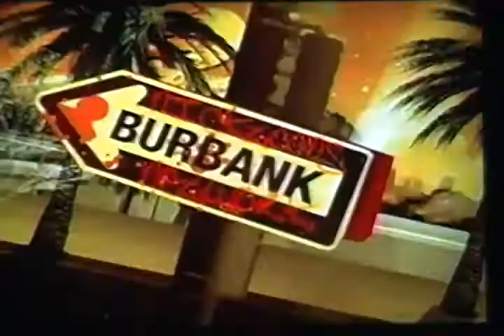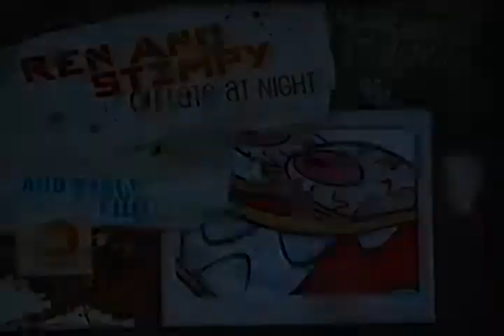Nicktoons Network : Corniel and Bernie Commercial Break